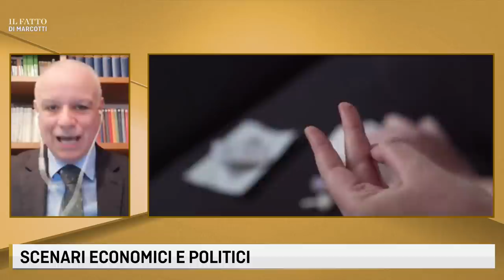USA 2020, LE FONTI TV: ORA CHE HA VINTO BIDEN SALTERA' FUORI IL VACCINO COVID-19?